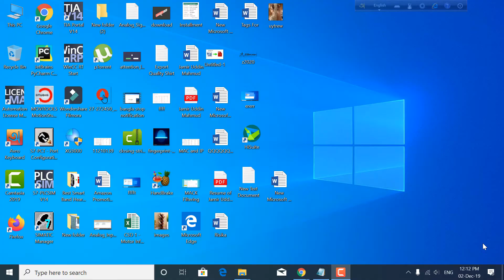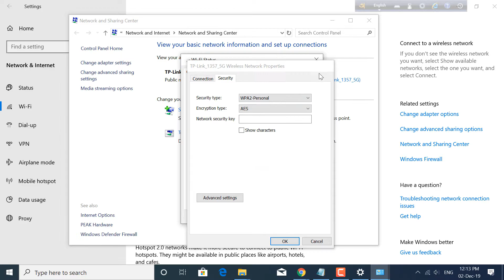How to Find WiFi Password When You Are Already Connected || 100 % Working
How to Find WiFi Password When You Are Already Connected?